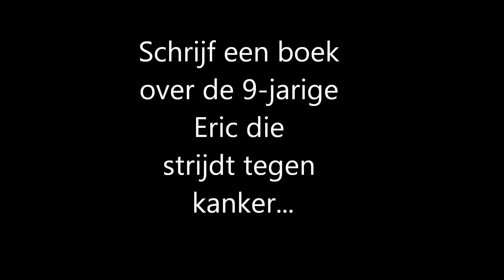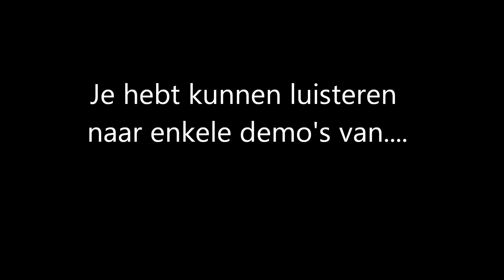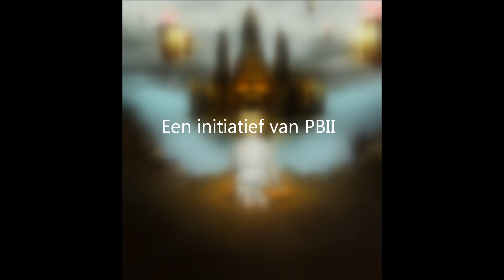1000Wishes promotievideo.wmv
Video ter promotie van de Rock Opera 1000Wishes, De CD/boek presentatie is op 10 maart in de Boerderij in Zoetermeer. De Rock Opera live uitvoeringen zijn op 30 en 31 maart in de Rijswijkse Schouwburg. Deze video is gemaakt door Ronald van der Pol. Kijk voor meer info op